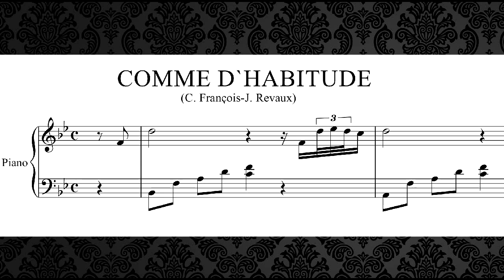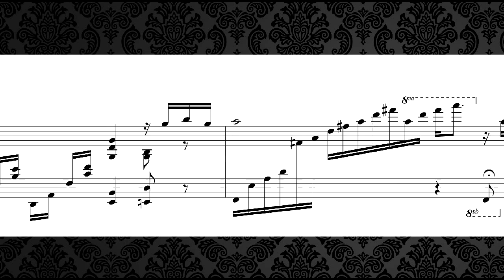Comme d'Habitude (My Way) - Tete Montoliu (Piano Transcription) part2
Tete Montoliu plays Feelings, Comme d'Habitude (My Way) and Au Privave for piano solo.